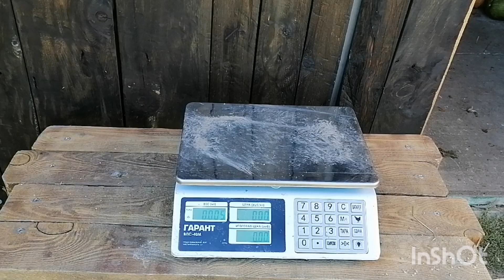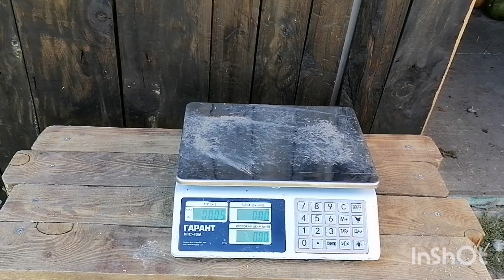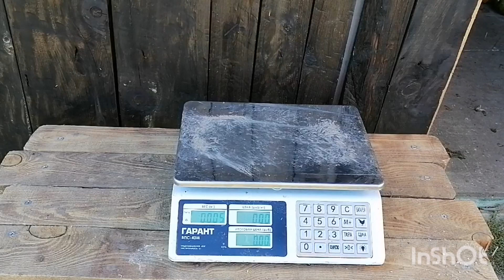Взвешивание белых индоутят в 3 месяца. Испорченное перо и отставание в росте.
Со мной можно связаться в вацап, телеграмм, Imo, вайбер по номеру